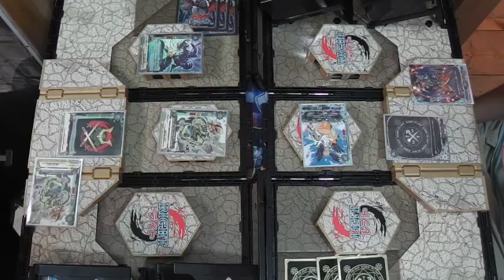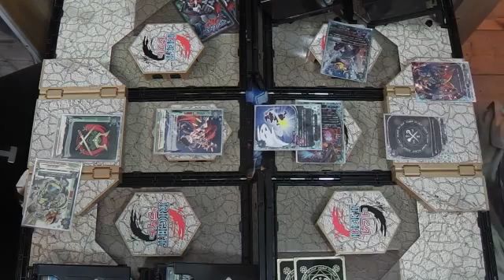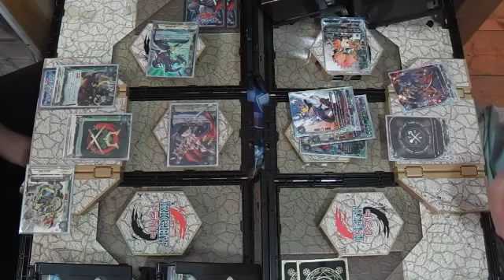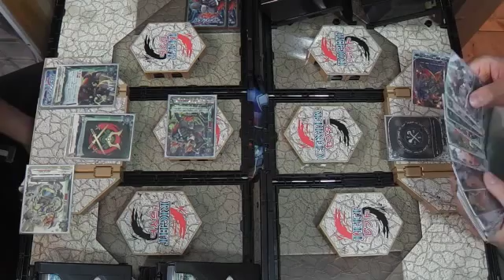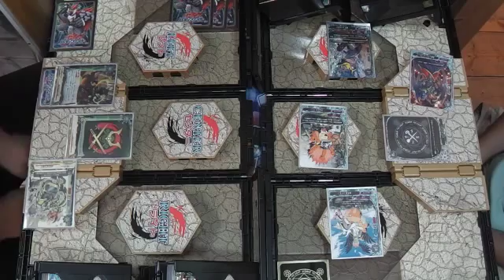カタナVSマジック(72柱)バディファイト対戦動画 たくちゃんねる